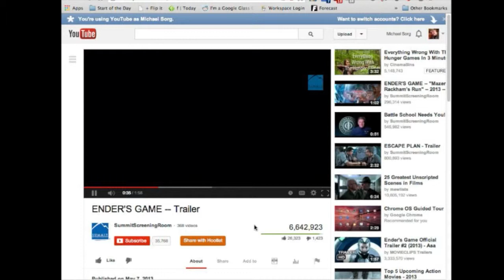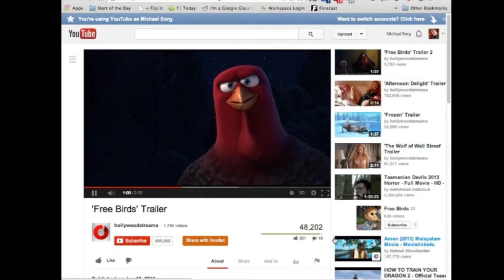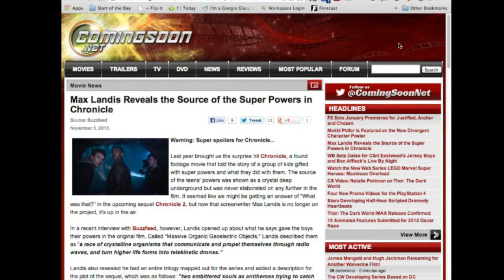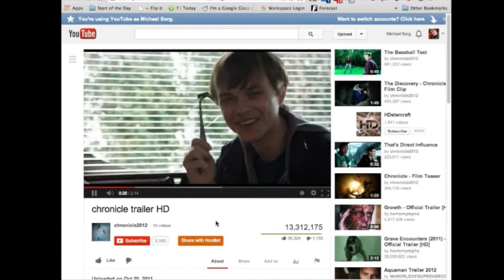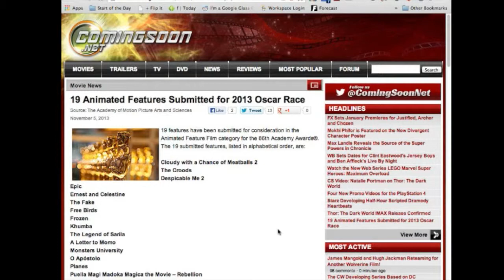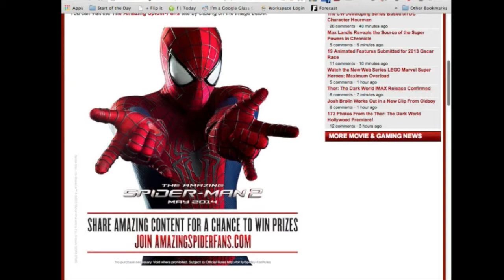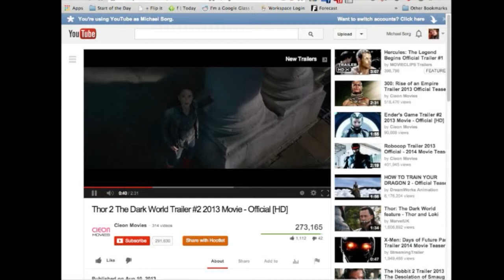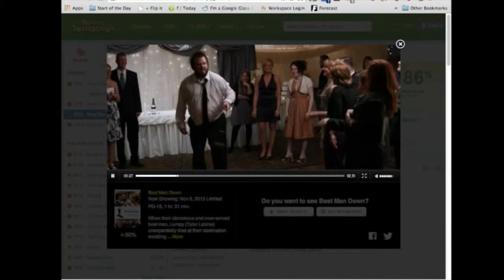Movie Minute 8